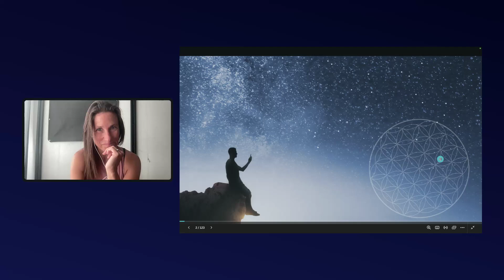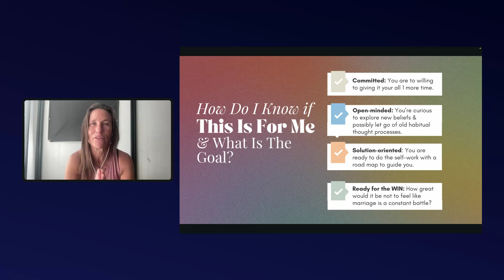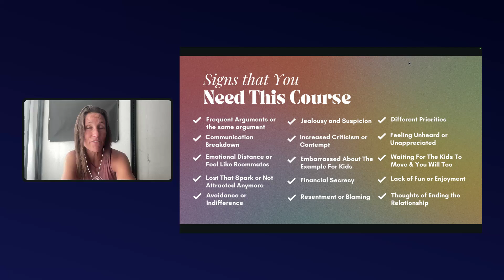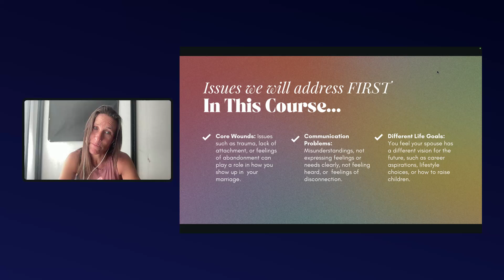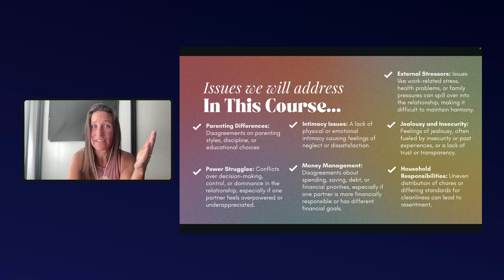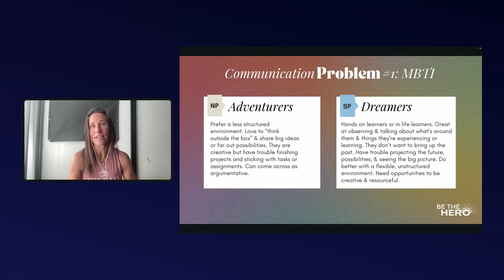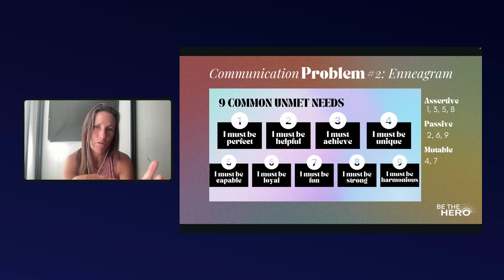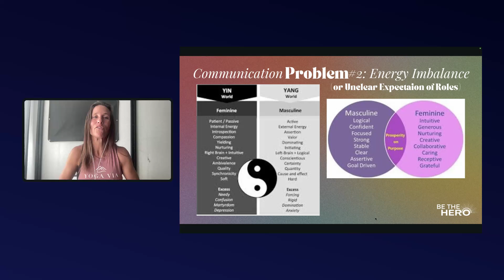Marriage Course Overview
In this video, Robyn discusses the importance of commitment in a marriage and how to overcome challenges. She introduces the concept of the Enneagram and how it can be used to understand one's core desires and potential conflicts in a relationship. She also explains the concept of yin and yang energies and how they can be balanced in a marriage, as well as, using the gene keys and how they may be impacting each partner's behavior in the relationship.

Join Be The Hero to access the entire course or sign up for one-on-one coaching for individualized help.

We're the adventure travel family consisting of Robyn, Victor and our 5 kids, Daniel, Gabi, Isabelle, Jiraiya, and Tatiana. In 2015 we sold everything we owned, ditched conformity, moved into our 30 foot RV, and began traveling full time. Nowadays, we travel the world in search of rocks to climb, waves to surf, trails to mountain bike, and peaks to hike. Follow along on our journey and get inspired to DefyTheNorm!